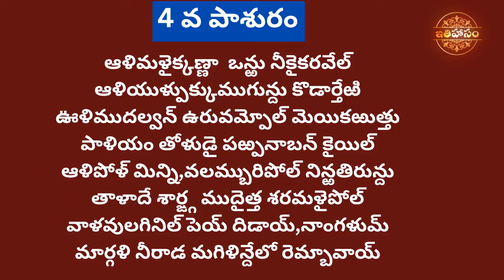Dhanurmasam Pashuram 4 | ధనుర్మాసం పాశురం 4 భావం-వ్యాఖ్యానం | Ithihasam Channel | Tiruppavai Telugu